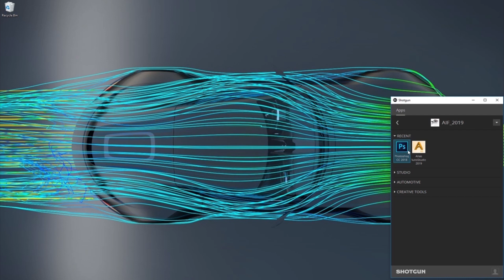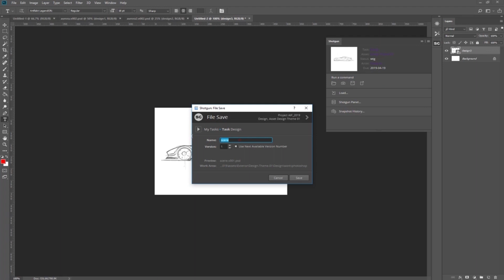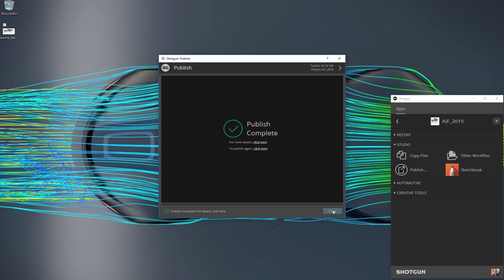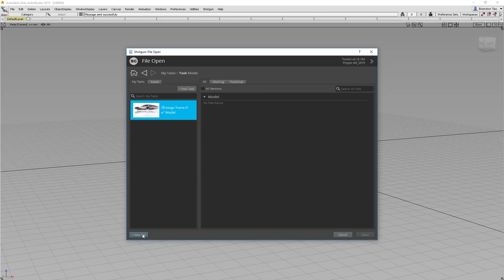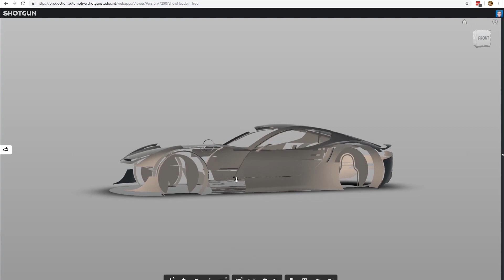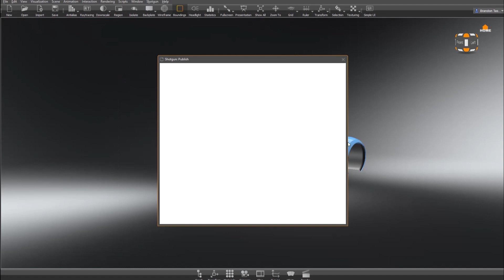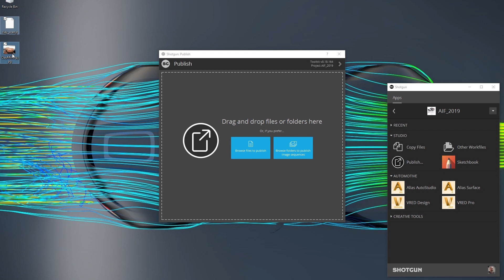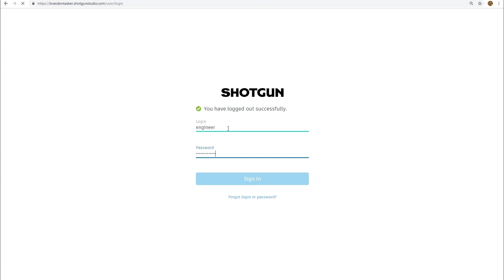Automotive - ShotGrid: Design Workflow Overview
An overview video of how to use ShotGrid within an Automotive Design Studio workflow.